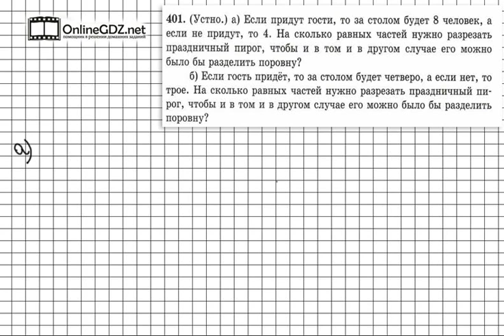Задание № 401 - Математика 5 класс (Зубарева, Мордкович)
Задание 401 – задание на повторение ранее изученной темы. Причем, просят вас выполнить это задание устно, то есть оно совсем простое. Посмотрите наше видео, чтобы всё стало понятно.